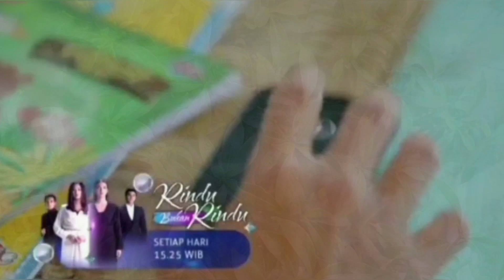CUPLIKAN RINDU BUKAN RINDU SENIN 27 FEBRUARI | RINDU BUKAN RINDU HARI INI | RINDU BUKAN RINDU SCTV